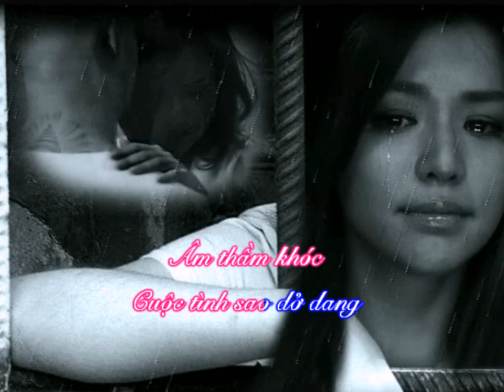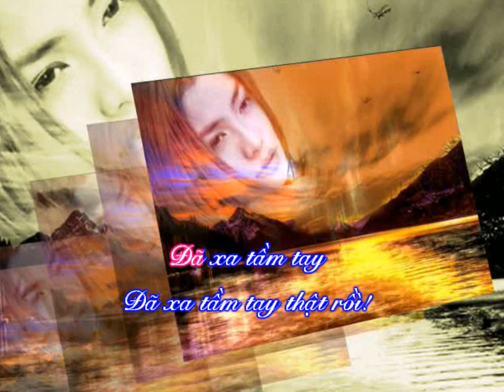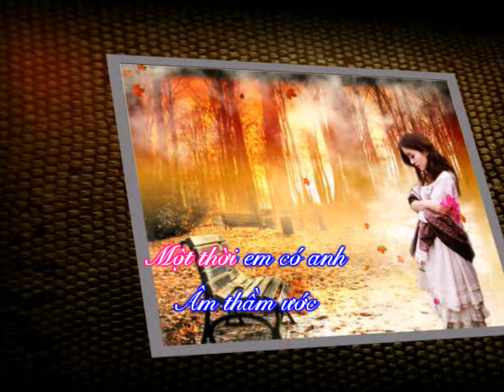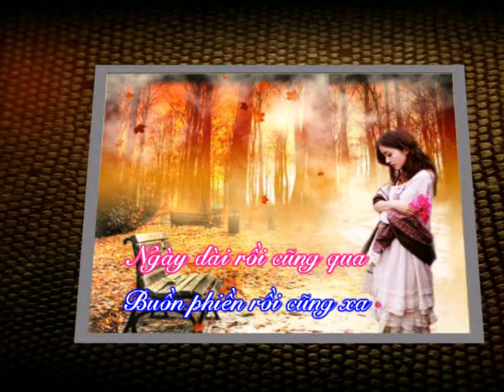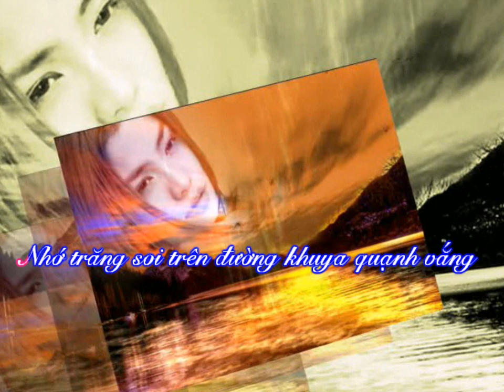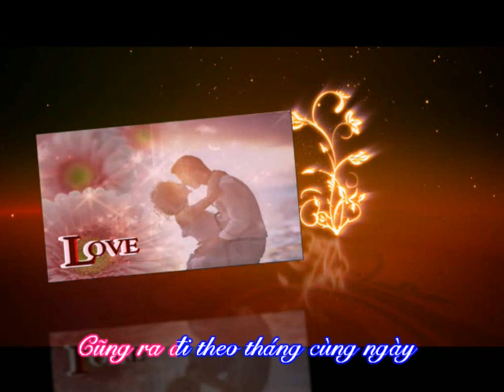Âm Thầm Nhớ - Nhạc: Nguyễn Tuấn - Thơ: Lê Thị Hàn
Hòa âm: Quang Đạt
Trình bày: Lan Phương
Karafun by: Dĩ Vãng Buồn